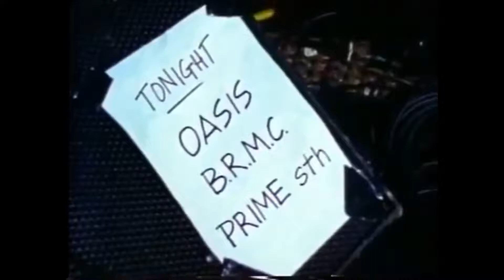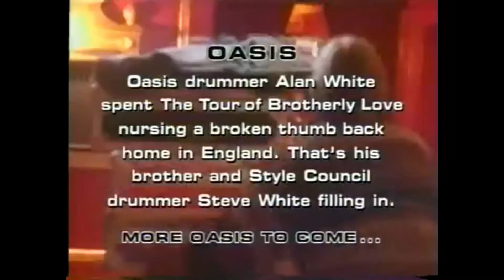Oasis - The Greek Theater Los Angeles 2001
In some tracks, V&A are unsynchronized in the order to avoid Y0uTube C0pyright. Thanks for the compression and enjoy, cheers!

♫ Setlist:
▪ 0:04 Fade Away
▪ 4:12 Morning Glory
▪ 8:13 Interview
▪ 10:10 Cigarettes & Alcohol
▪ 14:10 Champagne Supernova
▪ 19:41 Interview
▪ 20:15 Go Let It Out
▪ 25:39 Don't Look Back In Anger